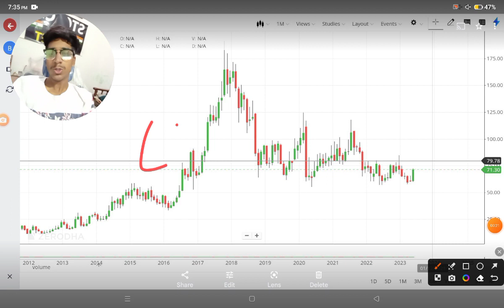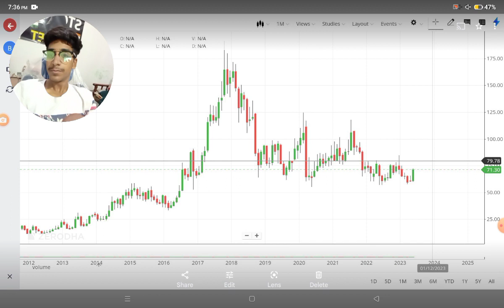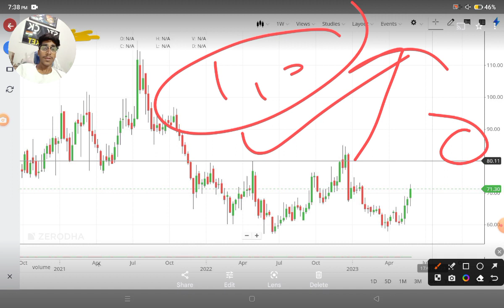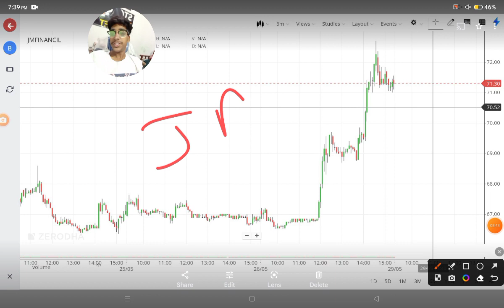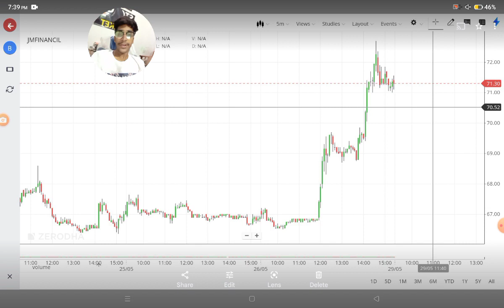❤️Best Stocks To Buy Now ❤️ Best Shares To Buy Now Today || Best Multibagger Stock